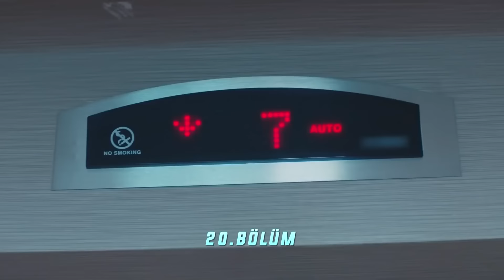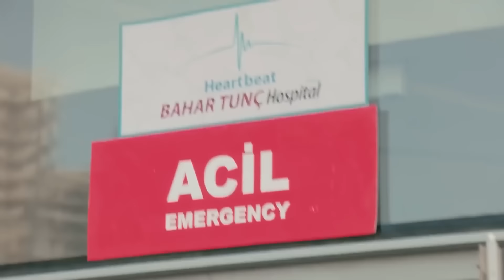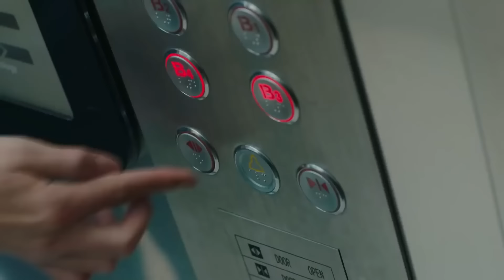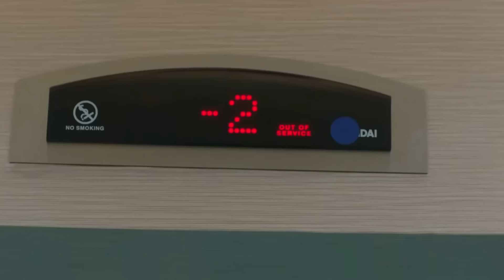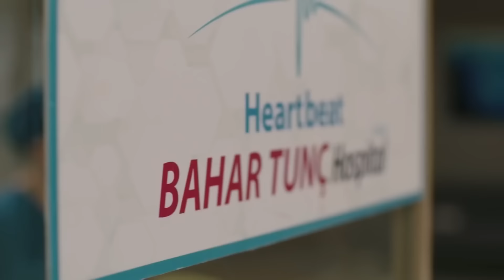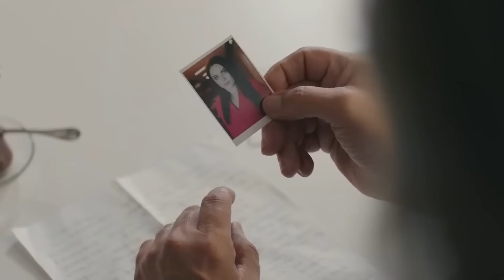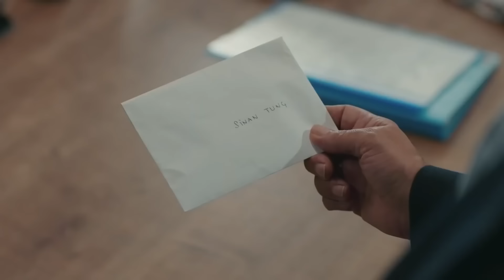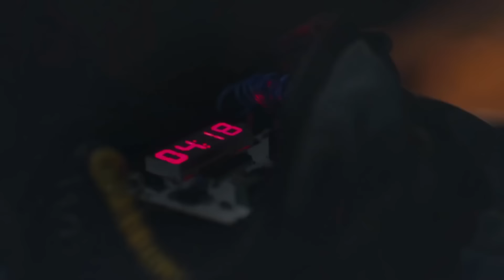Zarabane Ghalb - ضربان قلب قسمت 20 (Dooble Farsi)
(Farsi Dubbed)

ضربان قلب خلاصه قسمت ایلول به خاطر پدر و نامادری‌اش دوران کودکی پر دردسری داشت و در سن دبیرستان توسط پدرش در خانه مادربزرگش که در مارماریس زندگی می‌کرد، رها شد. آمدن نزد مادربزرگش، گلیشه، فرصتی برای او خواهد بود تا زندگی را از صفر شروع کند. وقتی او با معلمش علی آصاف دنیز اوغلو آشنا می شود، تصمیم می گیرد زندگی خود را اصلاح کند. با این حال، دوستی های ایجاد شده در آن سال، حوادثی که او تجربه کرد و خصومت هایی که به دست آورد، نقاط شکست بسیار مهمی هستند که آینده او را تعیین می کنند. با از دست دادن مادربزرگش، دنیای جدید او که با امیدهای فراوان پایه گذاری کرده بود، در یک لحظه فرو می ریزد. همچنین منادی گسیختگی و جدایی است. از طرفی علی آصاف فهمید که ایلول که در ابتدا شاگرد او بود چقدر با بقیه فرق دارد و صمیمانه تلاش کرد تا این دختر باهوش را به دست آورد. او خیلی دیرتر متوجه خواهد شد که احساساتی نسبت به ایلول دارد، که در تلاش برای بردن آن است و برای درک آنها خیلی دیر شده است. بنابراین آن لحظه عدم اطمینان باعث می شود که راه دو نفر برای سیزده سال از هم جدا شوند. تا اینکه یک روز آنها به عنوان دو پزشک روی پشت بام یک بیمارستان ملاقات می کنند.

بازیگران : گوکهان آلکان
اویکو کارایل
علی بوراک جیلان
هاکان گرچک
فاتح دونمز
مروه چاعیران
بورجو تورون
باشار دوعوسوی
صلاح الدین پاشالی

کارگردان : آیتاچ چیچک
فیلمنامه : ابرو حاجی‌اعلو و وردا پارس